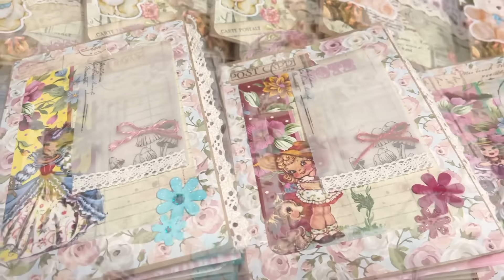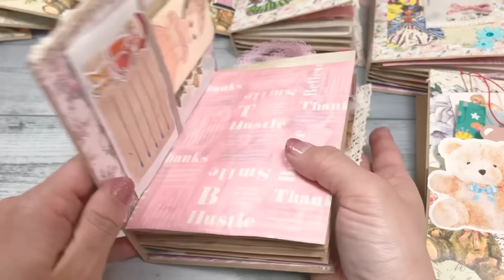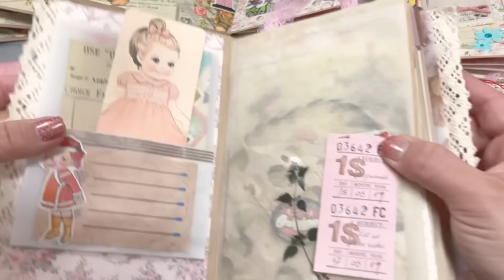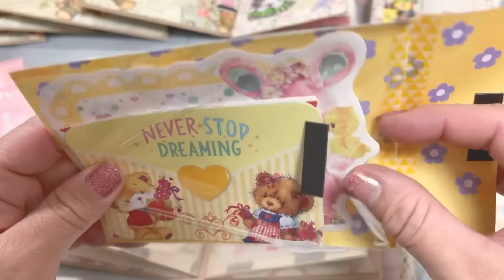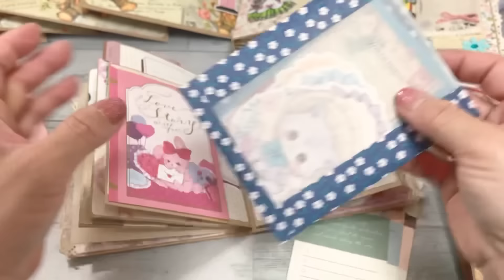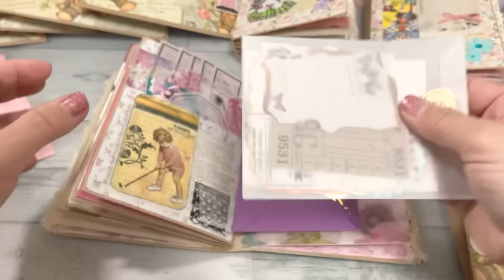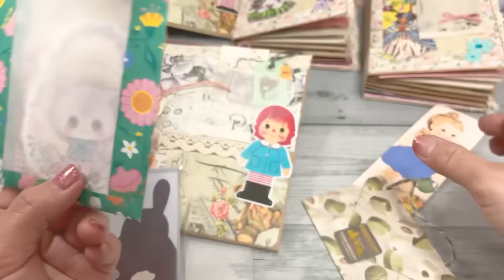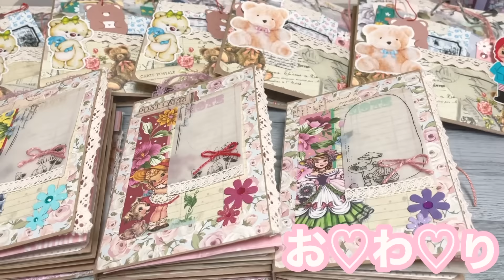【完売しました♫ありがとうございます☺️】ローディドペーパーバック♡ おすそ分けファイル【感謝価格】どれが届くかはお楽しみ(*^^*)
完売しました(*^^*)
沢山のの方がポチってくれてありがとうございました❤︎
また機会があればやります😉

今回は8点の出品です♫
登録者様一万人の感謝価格です☺️

おすそ分けファイル　３点
ローディドペーパーバック　５点

どちらが届くかはお楽しみです(*^^*)

1月14日   夜21時頃に出品致します

【さくれの（Meiko）】の名前です！

※ アルコール消毒をやってから触る様にしてます！
なるべく人と接しないで方法で発送致します(*^^*)